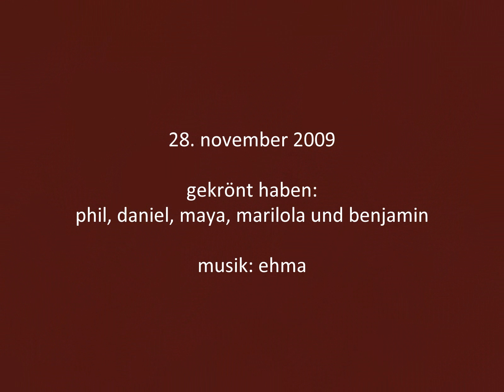krönen auf der mittleren brücke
bei krönungswetter
jeweils samstag 12h auf der mittleren brücke in basel